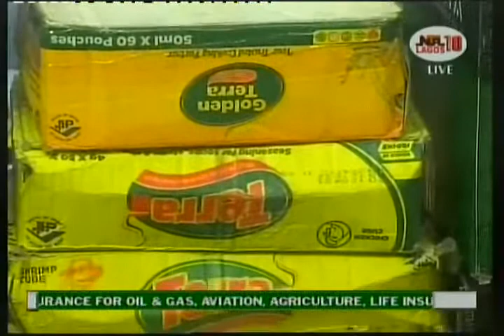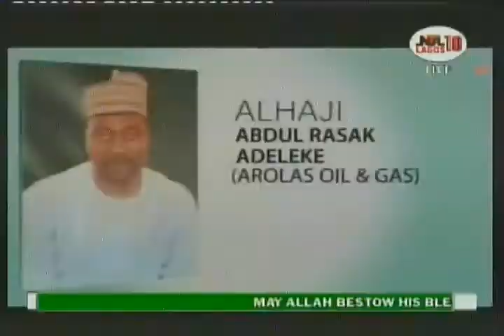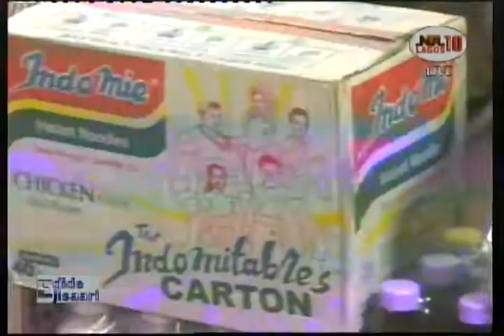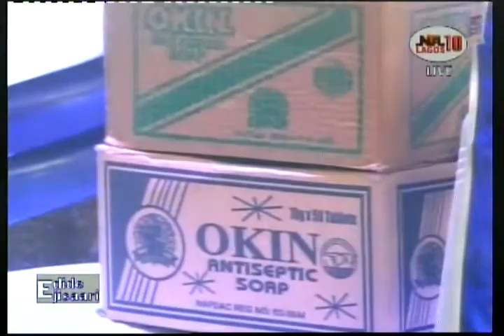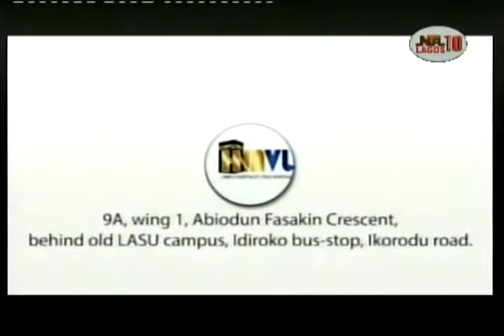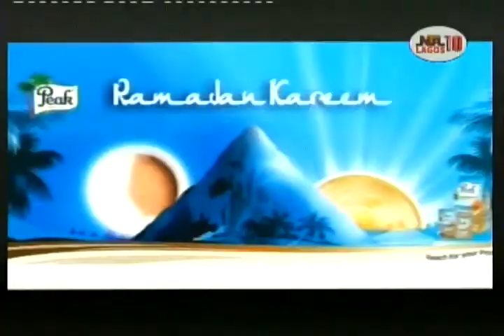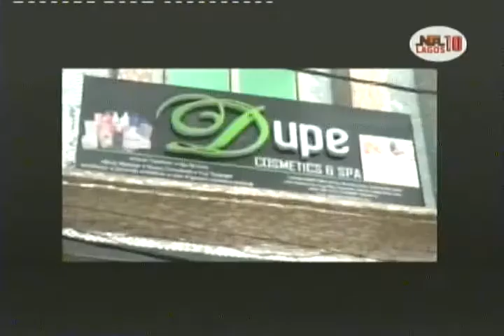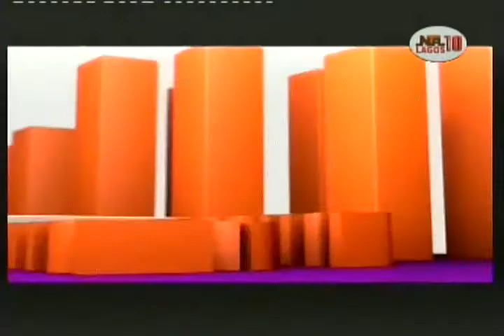EDID E JISAARI RAMADAN PROGRAMME DAY 29